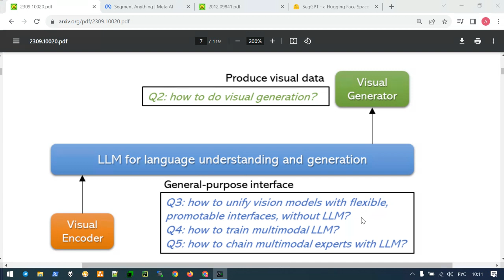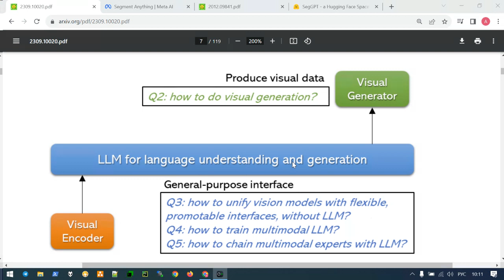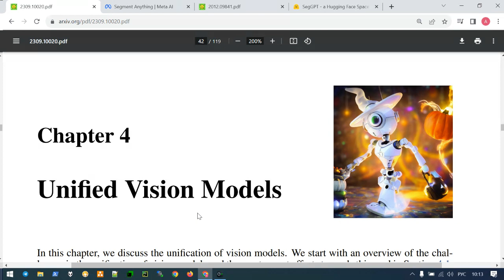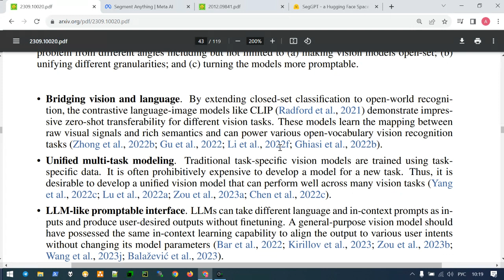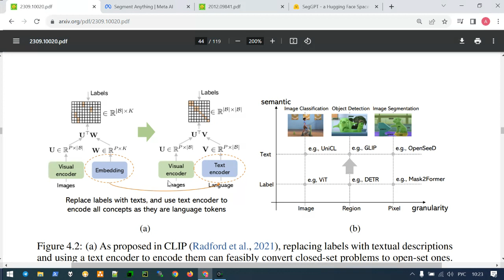AI Lecture 14 / part 4 - General visual models